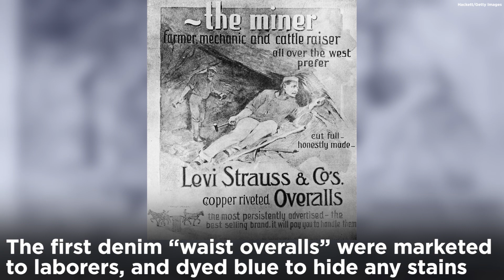This Day In History: Levi Strauss patents blue jeans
If it seems like blue jeans have been around forever, that's because they have. They were patented by Levi Strauss on May 20, 1873.